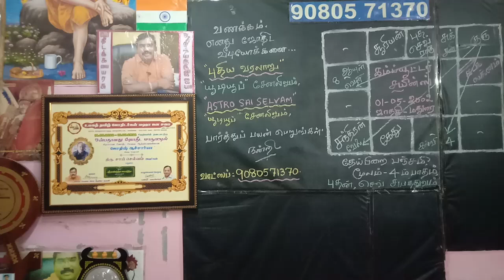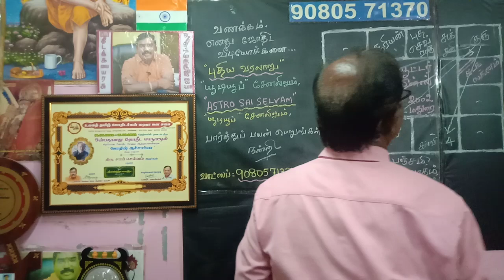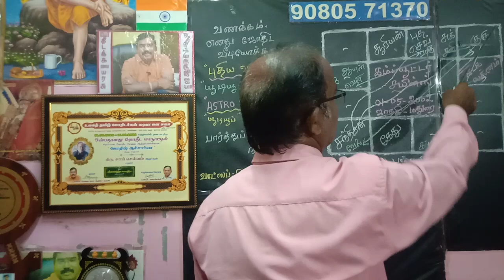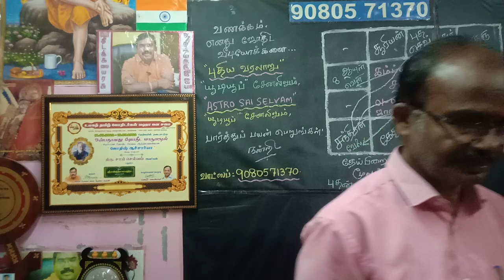+2 மாணவர்களே...கம்ப்யூட்டர் சயின்ஸ்...படிப்பு யாருக்கு?